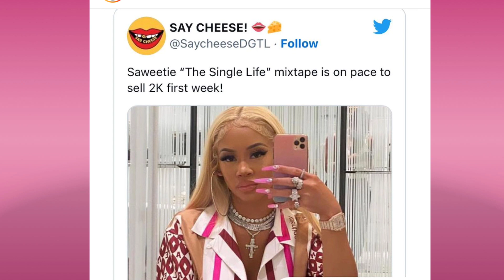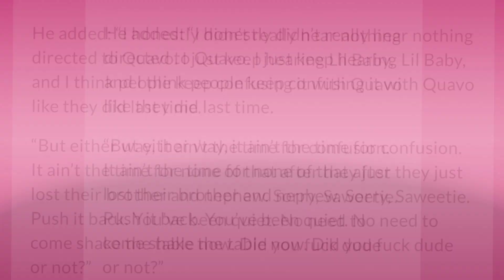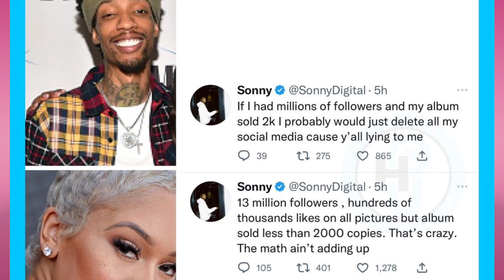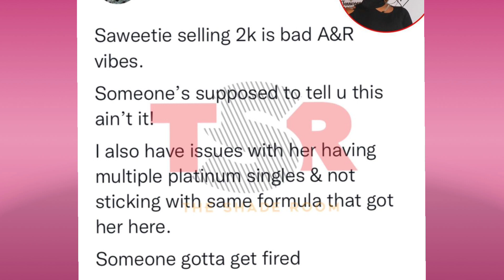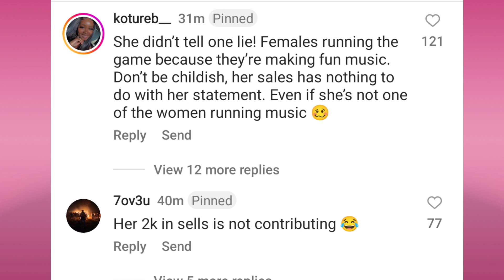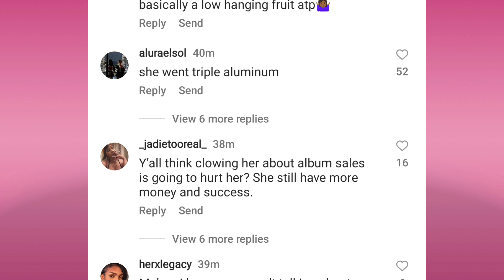Some People Feel Like Saweetie Sales Matches Her Talent.....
People Feel Like Saweetie Sales Matches Her Talent. Does Saweetie Have Loyal Fans Or Naw??? Saweetie Says Female Rappers Are Running The Rap Game ...